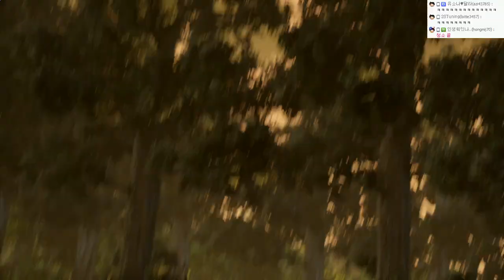진격의거인 스토리모드:한글자막(난이도:어려움!!) | #33 - by조마문 (PS4) ( 초고화질 進?の巨人 ATTACK ON TITAN )